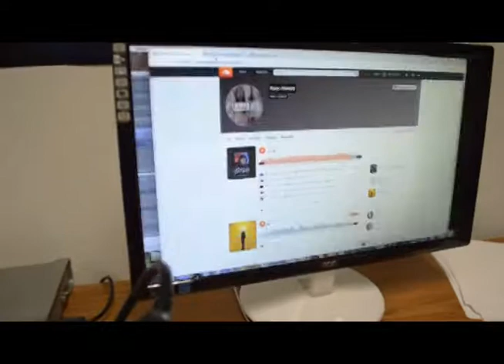Let It Go Final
The Business Entrepreneurship class was tasked with making a video interpretation of some of their favorite Disney ballads. This is the PM class getting their Frozen on.